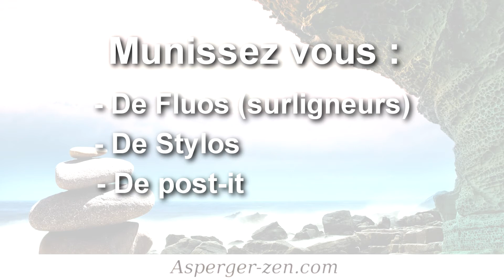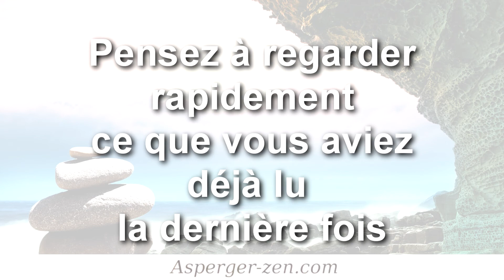Surmontez vos difficultés en lecture ! - Asperger Zen